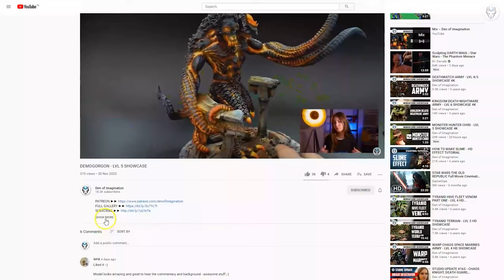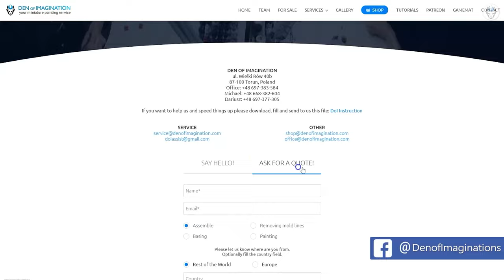KARL FRANZ - LVL 5 MINIATURES SHOWCASE 4K